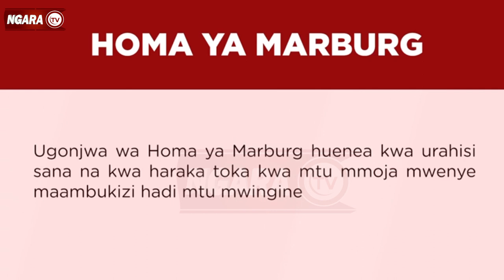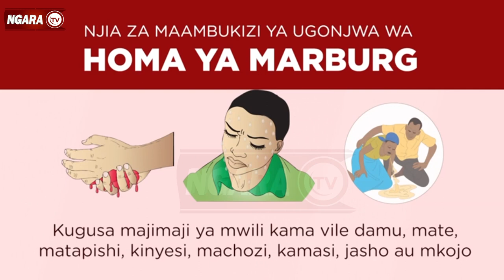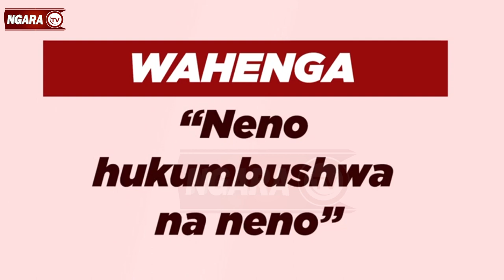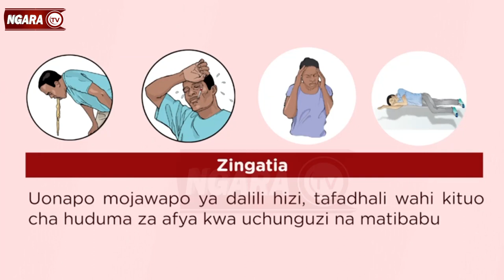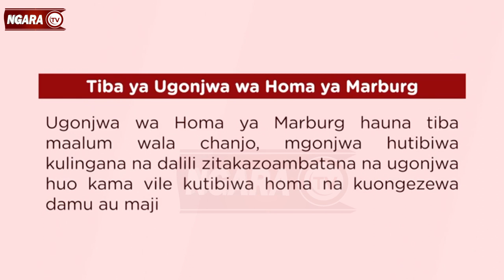MGANGA MKUU WILAYA YA BIHARAMULO AKUTANA NA WADAU JUU YA UGONJWA HATARI WA MARBURG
Mganga Mkuu wa Wilaya ya Biharamulo Dr Benedicto Ngaiza aongoza  wadau WA  Mafunzo ya Marburg